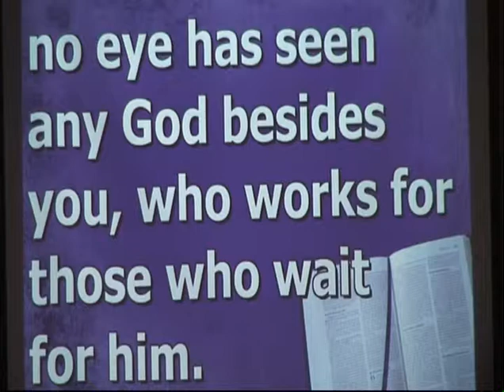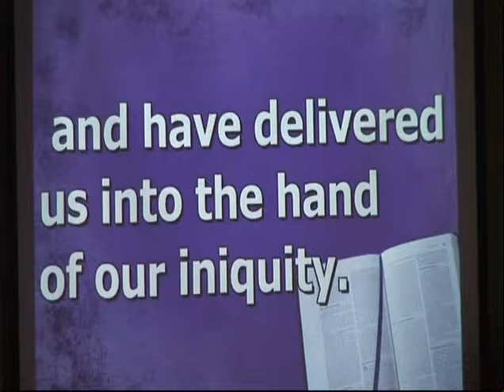11-30-14 FUMC 11AM The Bridge - Contemporary Worship Message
"Into the Light: Shadow Dwellers" by Senior Pastor Diane Gordon. "The Bridge" provides a contemporary weekly worship service with words that apply to you and the complex and busy world you live in. You are welcome to join us for refreshments, conversation, new friends and a great praise band. We meet every Sunday (year round) at 11AM at First United Methodist Church in downtown Mount Pleasant, Michigan